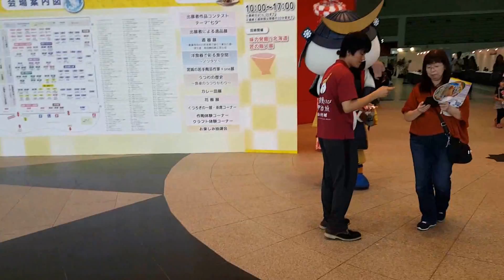生ビール・ジンギスカン・むすび丸